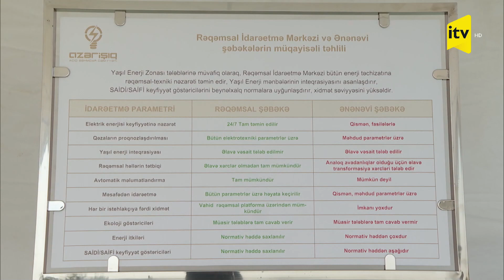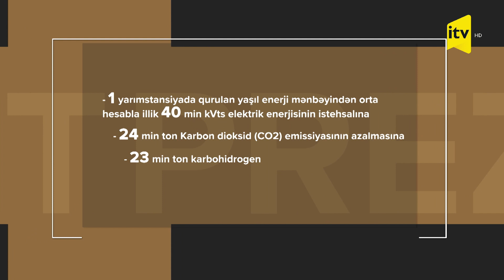Prezident Qubadlı Elektrik Şəbəkəsinin Rəqəmsal İdarəetmə Mərkəzinin təməlini qoydu